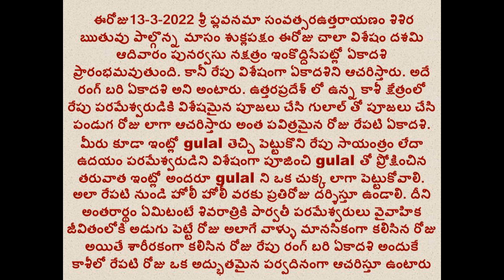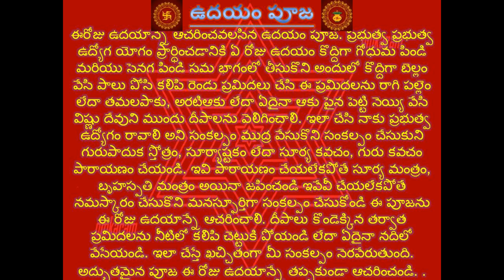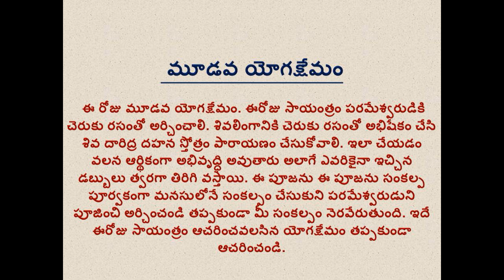13 March 2022 Omkaram today Mantrabalam, Udayam Puja, Sayantram Puja | omkaram today episode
13 March 2022 Omkaram today Mantrabalam, Udayam Puja, Sayantram Puja | omkaram today episode